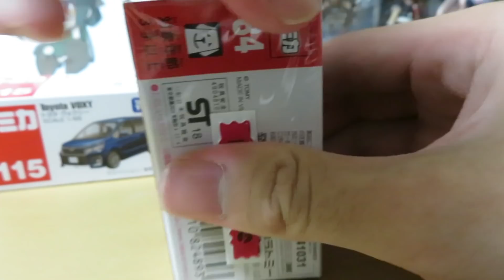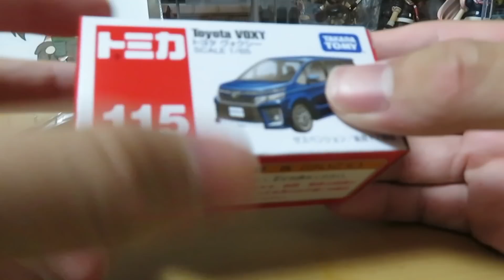ミニカー開けてみた トヨタの厳ついミニバン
ノーコメント。